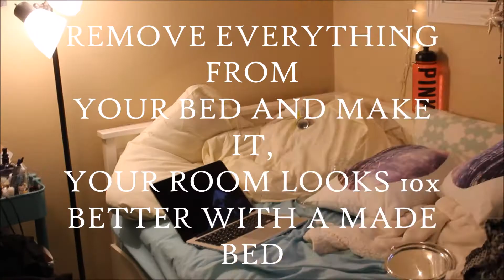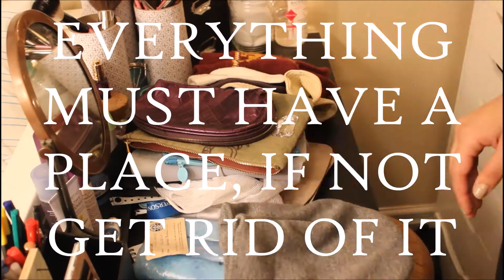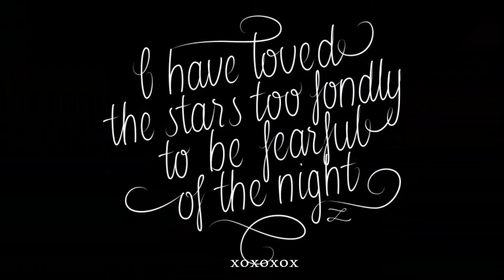HOW TO CLEAN YOUR ROOM (the right way) | Girlcodewithbee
come learn how to clean your room the right way, an organized room can totally lead to a less stressed and more alert person, when your room is chaotic, your life will be to.  That being said, don't judge...my room was gross